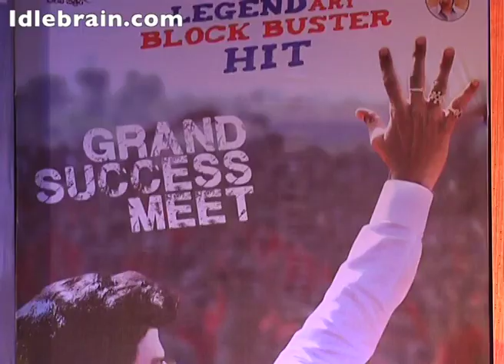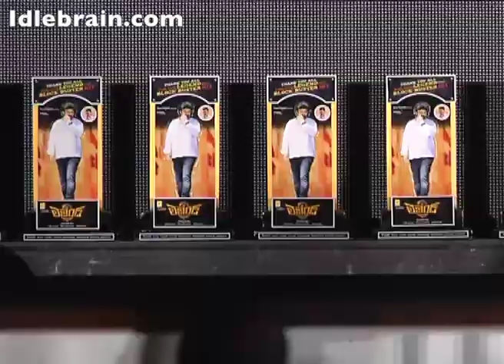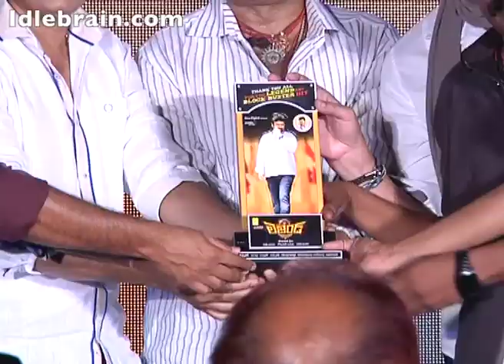Legend success meet - idlebrain.com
Legend success meet was held on 10 April. Bala Krishna, Jagapati Babu, Sonal Chauhan and Boyapati Sreenu attended it